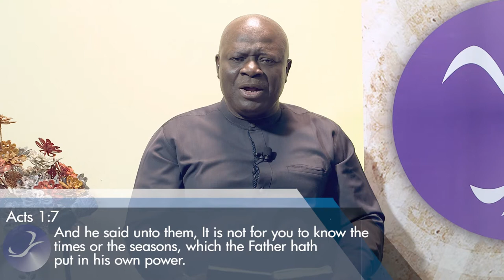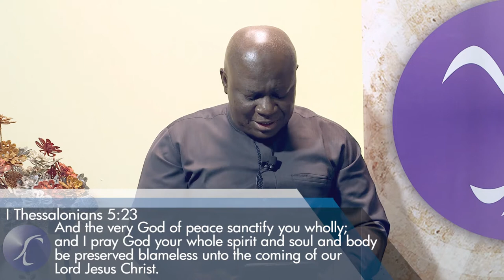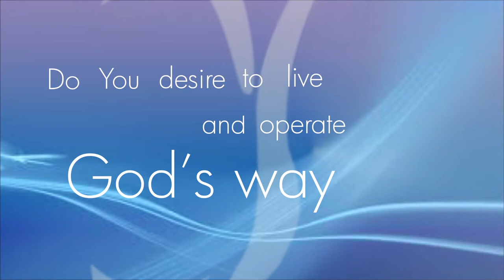TOTAL PACKAGE Part 3 || Pastor Kayode Adeshoga